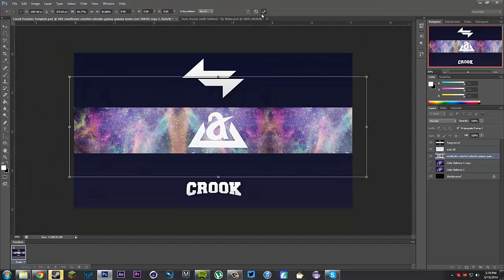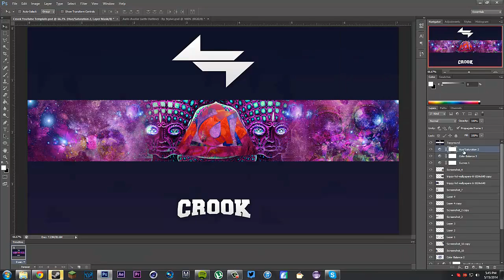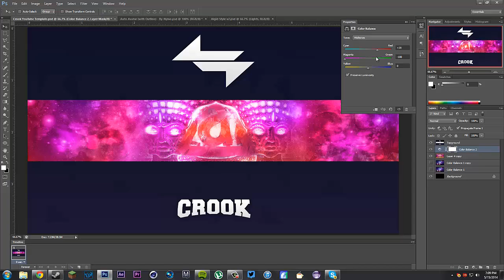AutomaticArts Recuitment Challenge by Crook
back again with another video, nothin much to say. i hope i make it :) ill be working on another style as well so be sure to subscribe to not miss on that. thanks for watching, comment rate and sub!

thx

grand design
future by design
free design
in design
mehndi design
the grand design
purple nail design
koi pond design
neil degrasse tyson
in design tutorial
design essentials
room design
house design